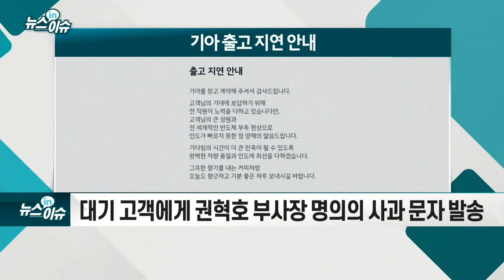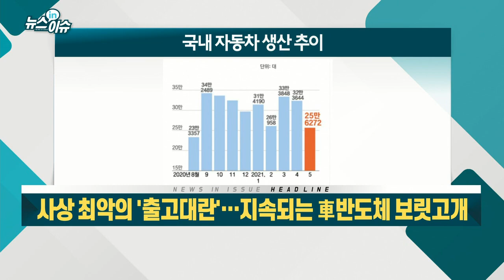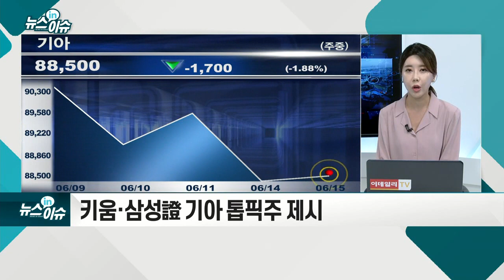사상 최악의 '출고대란'… 지속되는 車반도체 보릿고개_뉴스IN이슈 (20210615)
- 美앨라배마주 공장 완성차 조립 라인, 14~18일까지 5일간 가동 중단
- 아산 공장, 16일 휴업 `올들어 4번째`... 그랜저·쏘나타 1,100여대 생산 차질 예상
- 대기 고객에게 권혁호 부사장 명의의 사과 문자 발송
- 쏘렌토 하이브리드 모델 최소 7개월 대기
- 현대차그룹, ‘미래차-반도체 연대·협력 협의체’ 추진
- 현대모비스, 국내 파운드리 업계와 車반도체 개발 논의
- 하반기 신차 출고 본격화 등 모멘텀 작용 기대
- 키움·삼성證 기아 톱픽주 제시